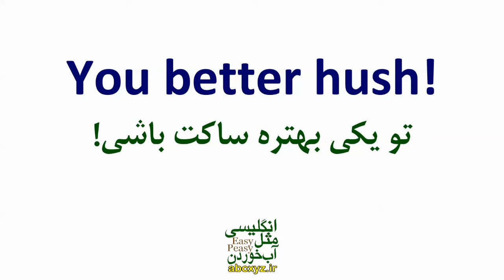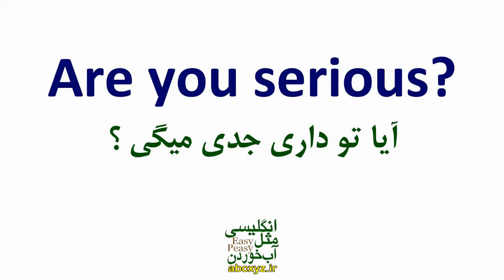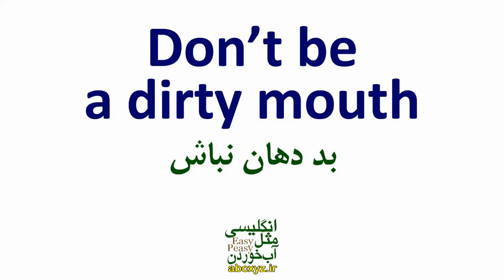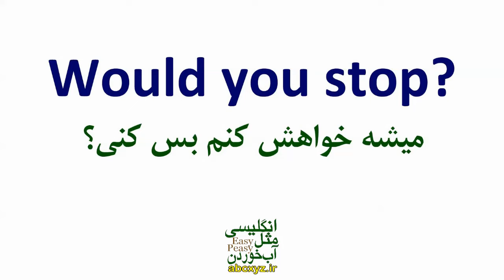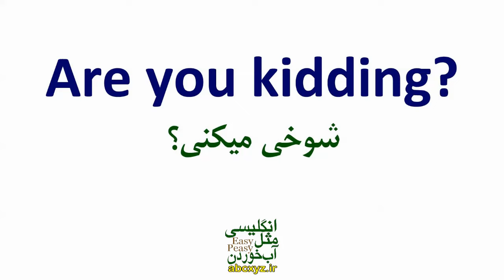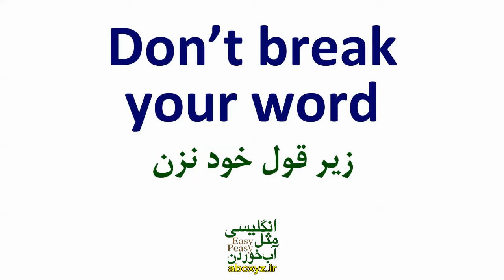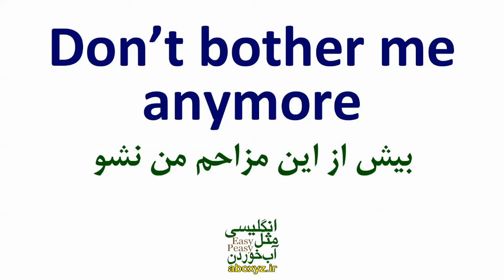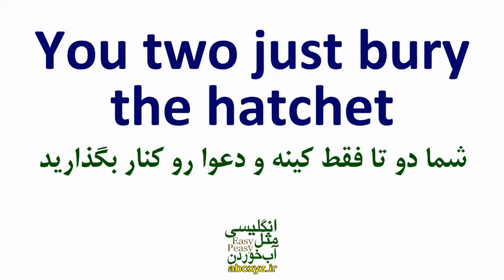جملات کاربردی برای جر و بحث و دعوا در انگلیسی با معنی فارسی و تلفظ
در این ویدیو جملات کاربردی و حرفهای بد و بی ادبی برای فحش و دعوا و جر و بحث در انگلیسی با معنی فارسی و تلفظ تقدیم شما عزیزان شده است.هرچند ما به شما رایج‌ترین جملات ناسزا و توهین‌آمیز در زبان انگلیسی را آموزش می‌دهیم مراقب باشید که از این جملات بی ادبی و توهین آمیز استفاده نکنید. این جملات و اصطلاحات ممکن است در فیلم‌ها، موسیقی، و حتی در محیط‌های اجتماعی شنیده شوند، اما باید توجه داشت که استفاده از آنها در مکالمات رسمی یا در مقابل افراد ناشناس ممنوع است.
با توجه به اینکه برخی از این افعال قدرت توهین‌آمیز و محتمل برای برقراری ارتباط مناسب ندارند، ما شما را با استفاده مسئولانه و آگاهانه از زبان انگلیسی آشنا می‌کنیم تا از آسیب‌های احتمالی جلوگیری کنید.
هر جمله بی ادبی و فحش انگلیسی همراه با توضیحات در مورد معنی آن، روش استفاده، و محیط‌هایی که باید از آنها پرهیز کرد، ارائه می‌شود. هدف ما از این ویدیو آگاهی شما از استفاده مناسب از زبان انگلیسی و پیشگیری از ورود به وضعیت‌های ناخوشایند است.
با تماشای این ویدیو، شما می‌توانید ا فحشهای انگلیسی با معنی فارسی آگاه شوید و بیشتر درباره محدودیت‌های استفاده از آنها در جوامع مختلف آگاه شوید. همچنین، ما به شما توصیه‌هایی برای جلوگیری از ورود به وضعیت‌های ناخوشایند و به احترام برخورد کردن با دیگران می‌دهیم.